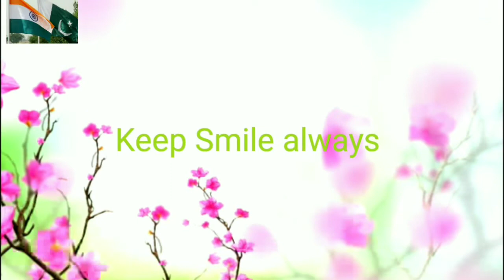Air India lose RSS 300 crore due to Pakistan latest updates 3 May 2019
Itna Nuksan ho gay Bharat ke wo bhi Pakistan ki waja se bhot khushi  Dekh kar hum ne kah tha hum apko surprised kara ga kar diya ne
Ke bayan yad han ne